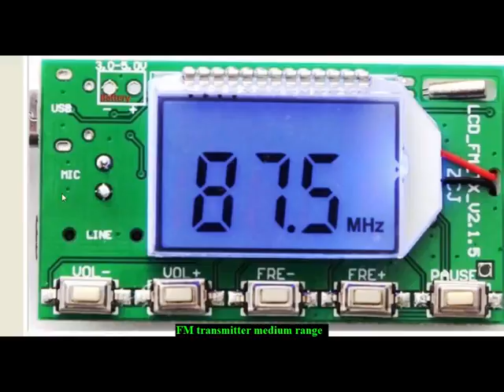Transmitter FM -Medium range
Just plug in and it works minutes after getting it .Covers a distance of 100 to 200  meters. With a good home made Yagi antenna can be up to 400 meters . No special  skills required.